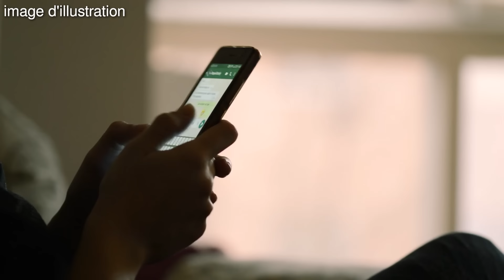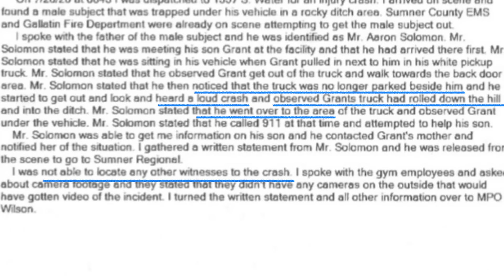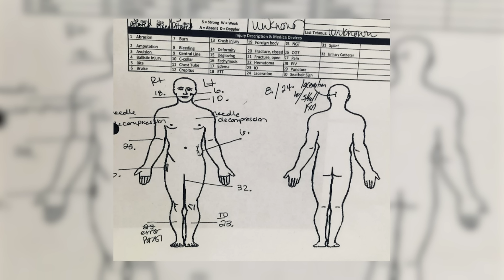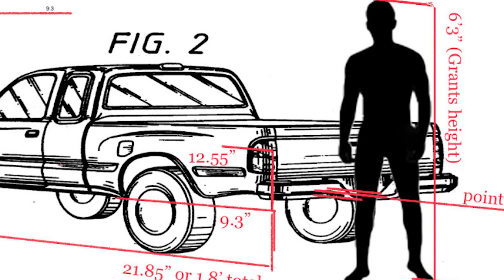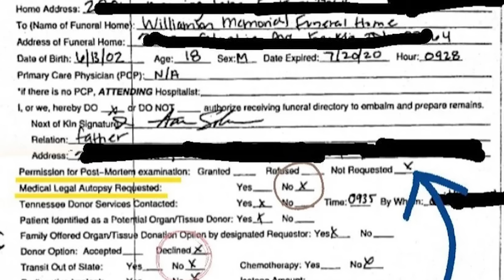TUÉ PAR SON PÈRE OU ÉCRASÉ PAR SON CAMION ? L'affaire Grant Solomon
Grant Solomon est un adolescent promis à une belle carrière dans le baseball quand il est subitement victime d'un accident. Cependant, le seul témoin de cet accident est son père qu'il comptait envoyer en prison. Cet accident cacherait-il en fait un meurtre ? C'est ce que pensent la mère et la sœur de Grant.

00:00 Introduction
00:27 La famille Solomon
05:56 Divorce
14:09 Pauvres enfants
19:23 Bataille judiciaire
27:02 Accident
48:47 Conspiration
01:05:21 Conclusion